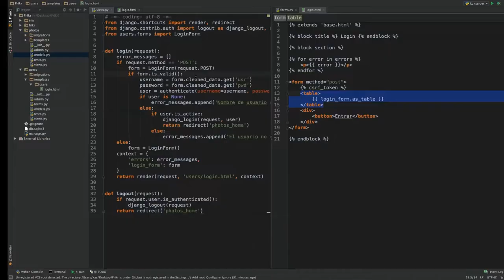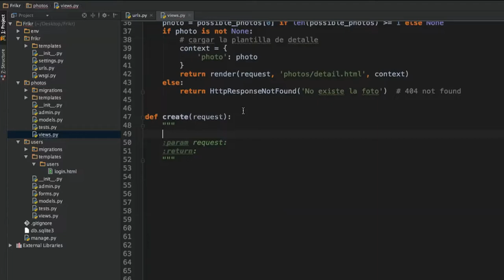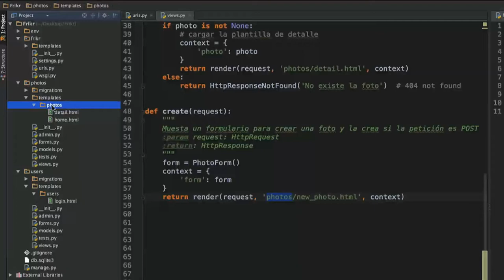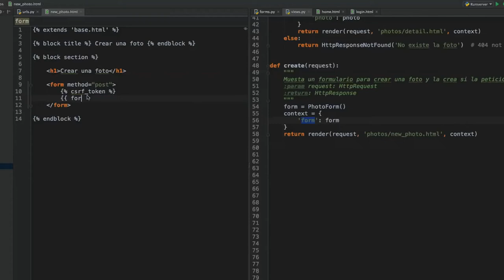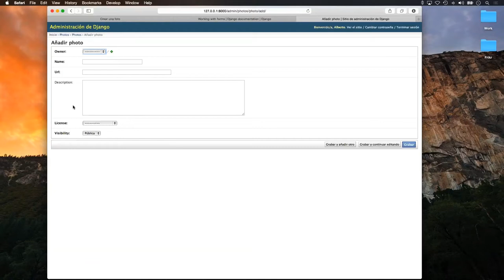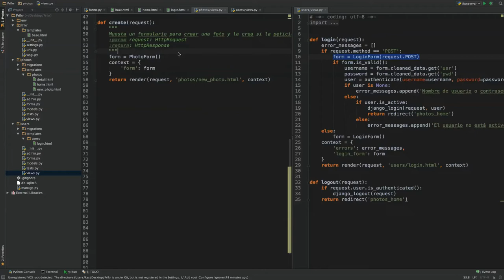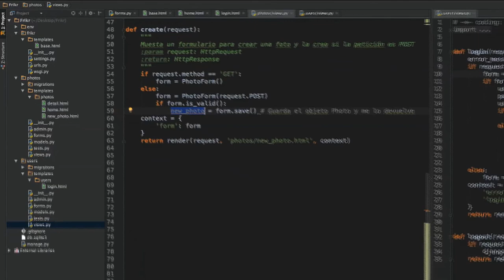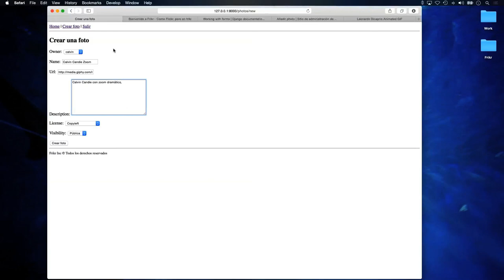¿Cómo crear una foto con un ModelForm?